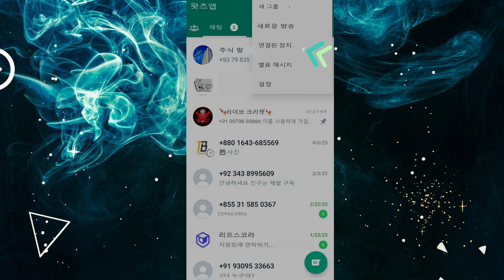WhatsApp 연결 장치를 비활성화하고 Whatsapp 계정을 보호하는 방법!!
WhatsApp에 연결된 장치를 비활성화하고 whatsapp 계정을 보호하십시오. 새로운 Whatsapp 컴패니언 모드 기능 또는 연결된 장치 기능을 통해 사용자는 4개의 서로 다른 전화기에서 동일한 WhatsApp 계정을 사용하고 실행할 수 있습니다. 공식적으로 두 대의 전화기에서 동일한 WhatsApp 계정을 사용할 수 있다면 이는 누군가가 귀하의 전화기에 물리적으로 액세스할 수 있는 경우 귀하의 허가 없이 WhatsApp 계정을 사용할 수 있음을 의미합니다. 따라서 다른 사람이 WhatsApp 계정을 사용하고 있는지 확인하는 방법. 다른 사람이 WhatsApp 계정을 사용하고 있는지 확인하는 가장 좋은 방법은 연결된 장치를 확인하는 것입니다. 로그아웃”을 사용하여 WhatsApp 계정에서 장치 연결을 끊고 WHATSAPP 계정을 보호하세요. 지문으로 WhatsApp 계정을 잠글 수 있습니다. 모바일에서 WhatsApp 앱에 액세스할 수 있는 유일한 사람이 되도록 추가 보안 수준입니다. 장치. 이 기능이 활성화되면 휴대폰 잠금을 해제한 후에도 지문을 사용하여 앱 잠금을 해제하고 whatsapp 2단계 인증을 활성화해야 합니다.
Instagram, Whatsapp 및 기타 메신저 앱에서 더 많은 팁과 요령을 찾으려면 다른 비디오를 참조하십시오.